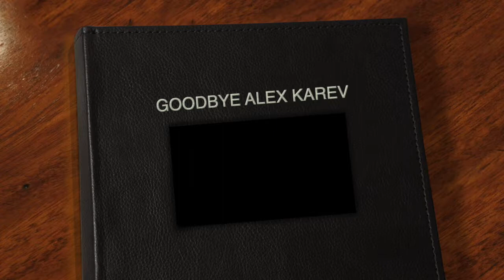GoodBye Alex Karev